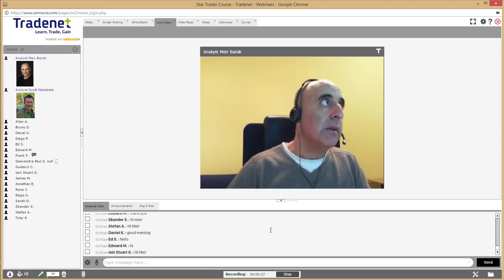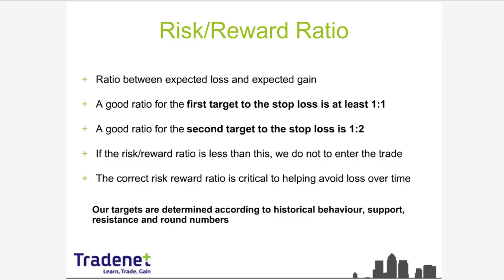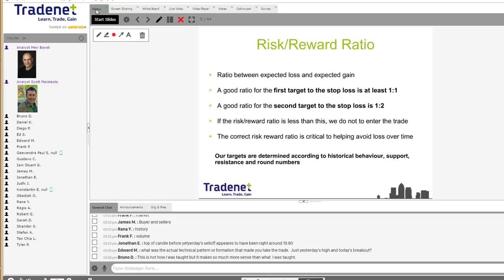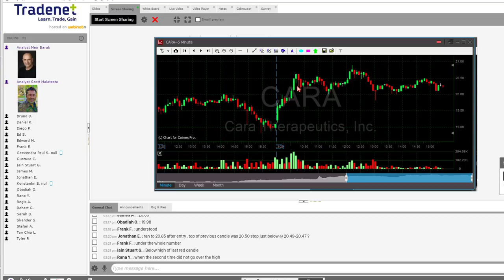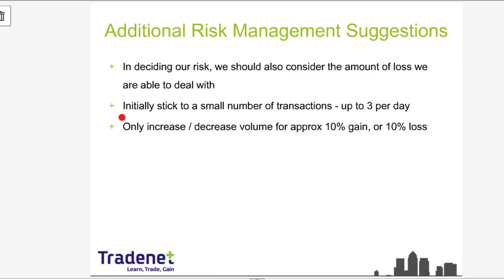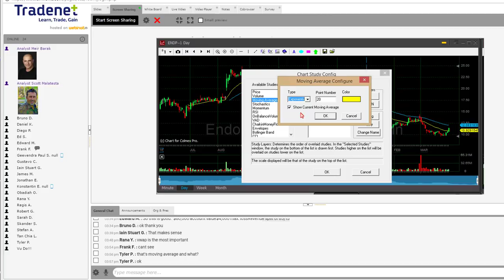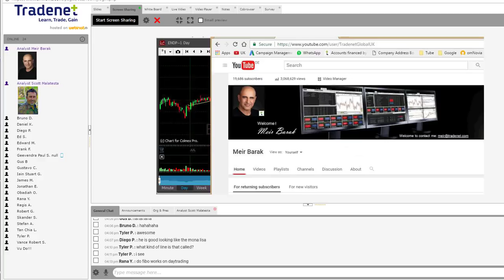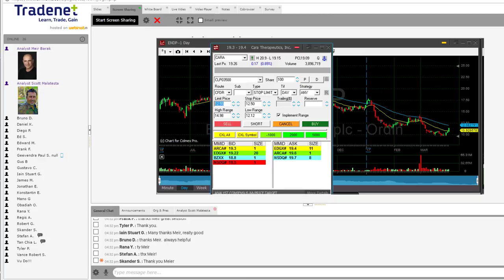Risk & Position Management Lesson - Meir Barak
The Risk & Position Management Lesson is a part of the 18-hour live Star Trader course by Meir Barak. The Star Trader course is a part of the "Student" Funded accounts program.